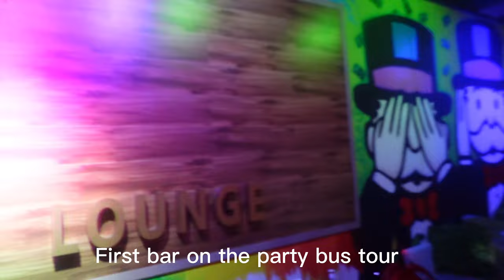Aruba Vlog - Snorkeling, pool party, clearwater KAYAKING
Hey, guys welcome or welcome back! Sorry I've been MIA the last two Sundays I got hit with storage issues finally, but I CAME BACK WITH A VACATION VLOG.

My little test for you is to count how many times I say cute in this video. I already started picking up my dictionary before anyone says something 😂.

I typically book my own trips but this year I went through a travel agent. My girls and I booked all our excursions and we found them on Expedia besides De Palm Island.

Only linking airport outfits but comment if you want links to others